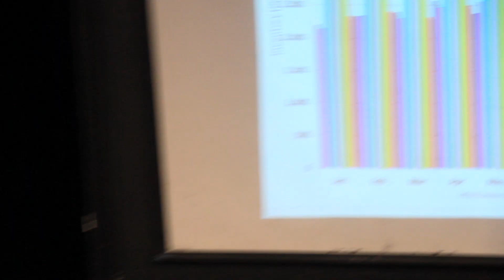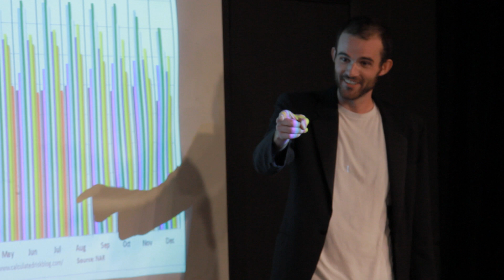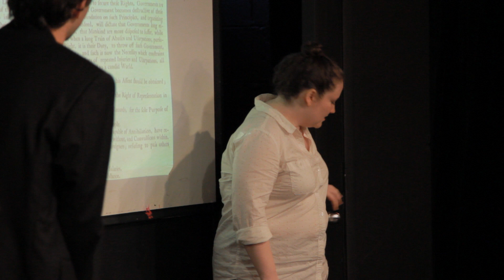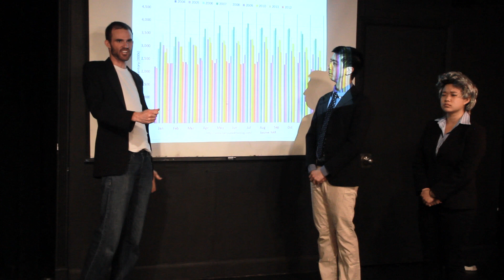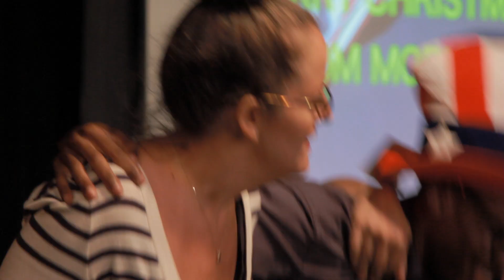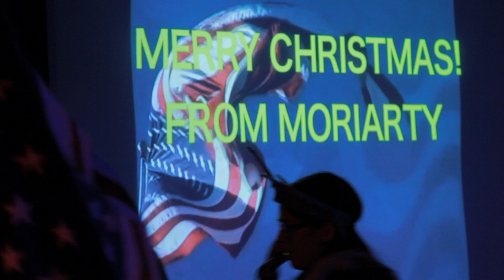Moriarty - 6/23/14 - Proud To Be An American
Moriarty - 6/23/14

Proud To Be An American
Brad - Max Brand
Sharon - Julia Ogilvie
Greg Harper - Mark Vigeant
Secretary - Becky
Japanese Businessmen - Mike Lane & Alex Song

Moriarty is a house sketch comedy team performing monthly on Maude Night at The Upright Citizens Brigade Theater in New York.

Follow Moriarty!